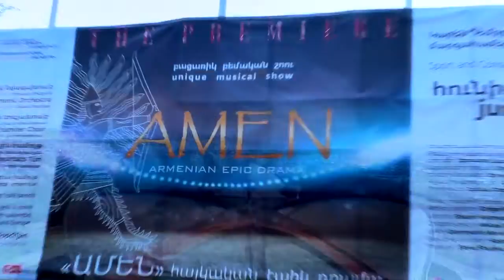На репетиции "AMEN" Armenian Epic Drama. Не пропустите 23.06.2017